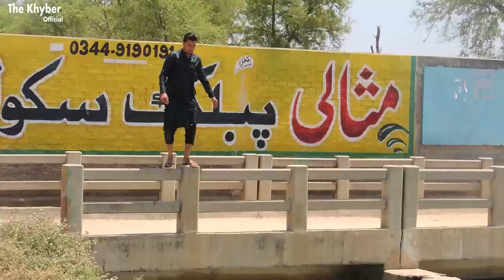Tano Swabi And Gohatay - Village Swabi Mix Videos - Khyber Pakhtunkhwa Daily Lifestyle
This channel is full of Informative & Entertainment from rural Life in Khyber Pakhtunkhwa Pakistan, these all videos (we uploaded in this channel ) are not dramatize and fake , these all are real .We created this channel to show real lifestyle of Pakhtoons rural village , we capture videos of all the activities of rural areas   , you can see rural cultural activities, religions, ritualistic activities, festivals , rear unseen village foods, everything from  rural village . All about Rural life of Pakistan . If you like our channel please subscribe it and join with us to know everything of Pakistani village lifestyle .We are visiting all over the village sites of Pakistan - East to West , North to South of Pakistan. PLEASE JOIN WITH US ( The Khyber Official )

Beautiful Colours Of Pakistani Punjab-Khyber Pakhtunkhwa Villages Rural Simple Life. Enjoy Pind Life In Pakistan

This Channel Is for All Types Of Video Like
►►►3 village life in Punjab Pakistan
►►►4 village life in Khyber Pakhtunkhwa Pakistan
►►►5 villager food | Agriculture
►►►6 Peshawar videos Pakistan
►►►7 Helping For People